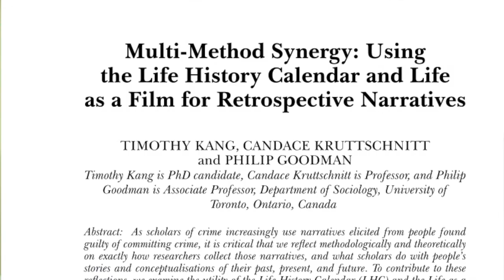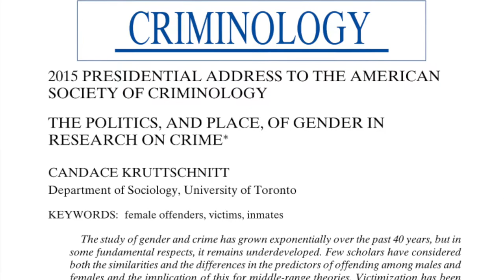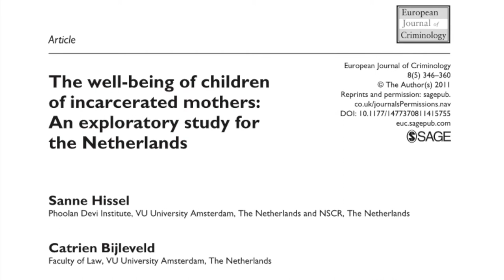Candace Kruttschnitt - Oral History of Criminology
interviewed by Sally Simpson - Philadelphia, PA (2017)